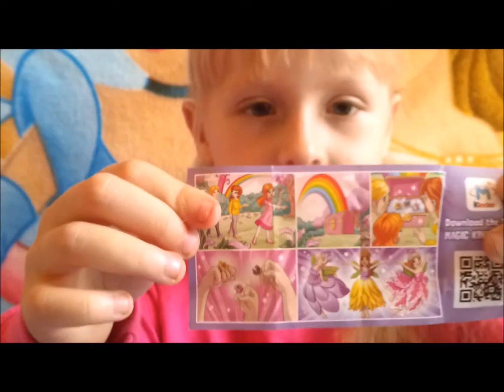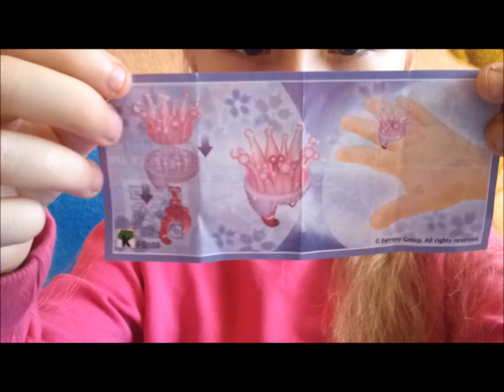My Little Pony YouTube ОБЗОР ШОКОЛАДНОГО КИНДЕР СЮРПРИЗА май литл пони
ОБЗОР ШОКОЛАДНОЕ ЯЙЦО литл пони киндер сюрприз двойной радужный кольцо.My Little Pony    YouTube ОБЗОР ШОКОЛАДНОГО КИНДЕР СЮРПРИЗА май литл пони.